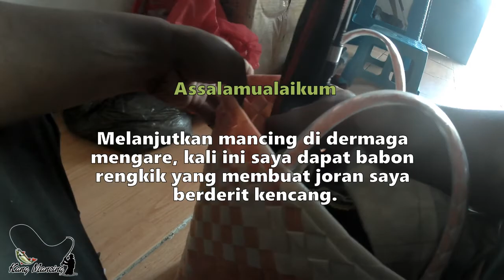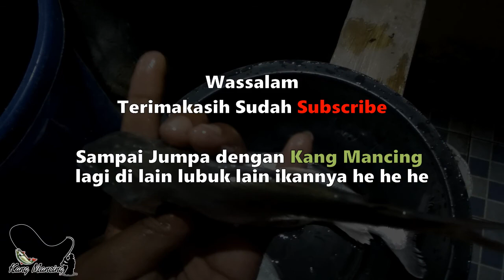Dahsyatnya Tarikan Babon Rengkik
Mancing di Mengare memang mengasyikkan. Kali ini saya dapat rengkik/utik lumayan. Tarikannya itu lo yang membuat saya kaget, mak lhep.